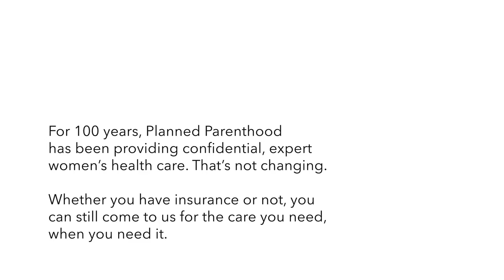PPSTL | Health Insurance Enrollment | Motion Graphic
SWOT Media Group created this motion graphic as a part of the "Covered No Matter What" campaign for Planned Parenthood, encouraging people to enroll in health insurance during the 2017 Open Enrollment period. This 20-second version was shared on social media channels including Facebook and Instagram, and we created a 15-second spot for YouTube pre-roll ads.